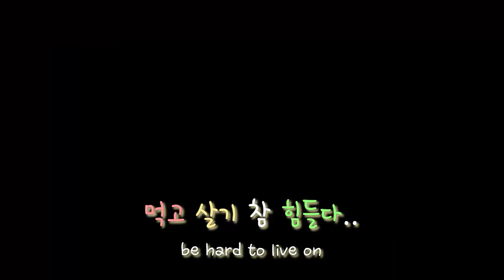강아지가 억양으로 알아듣는다고? 과연 사모예드 곰이의 반응은?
먹지마!! 를 강아지가 좋아하는 높은톤으로
먹어를!! 혼내는듯한 저음으로 한다면??
저희집 사모예드의 반응은 어떨까요??